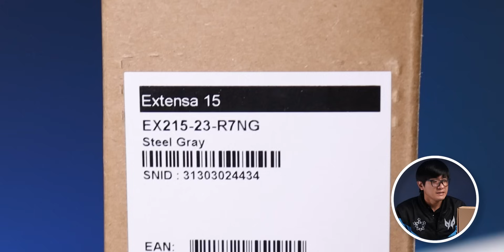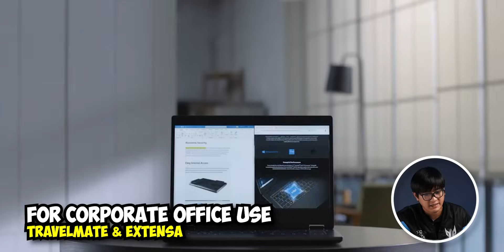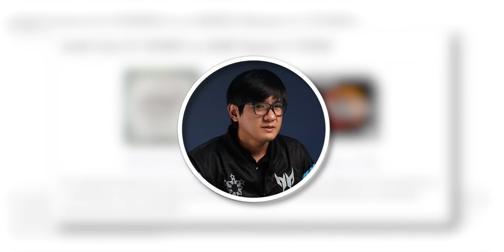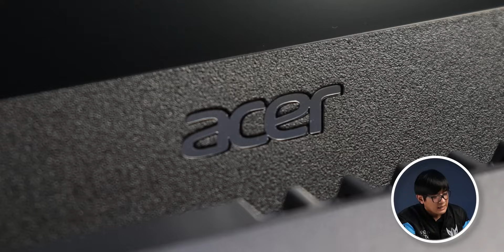MURA NA AT NAPAKABENTA NITONG LAPTOP! | Acer Extensa 15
Napakabenta nitong laptop kahit di pa namin na e vlog!

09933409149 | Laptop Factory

Language: Filipino and English (Philippines)

Timestamp:
0:00 - Intro
0:40 - What's Inside The Box?
1:27 - Appearance
3:14 - Specifications
8:07 - Benchmark
8:52 - Chassis Removal
10:10 - Conclusion